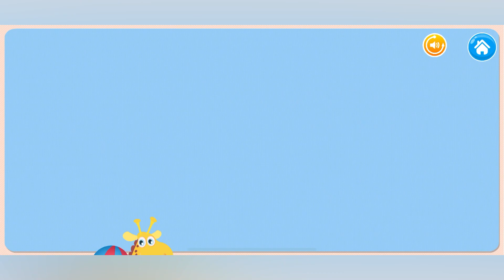What are the first words to learn for baby?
Educational game for toddlers and kids 2 - 4 year - Sorting and grouping games objects for kids by shape, size, color and quantity - Games for boys and girls developed in collaboration with experts preschool education About this children's game: This children's game is intended for improve your children's ability and learn something new about shapes, color, number, and size of various types of objects. This game for boys and girls can be part of the preschool education program your children. We believe that game children should cover a lot of interesting things as well as educational. So, we're very concerned design and content of our children's games. This time, Bimi Boo went on an extraordinary journey around the world. He will visit various places and complete various tasks. For example, help the penguins build their home in Antarctica or equipping a car for a safari in Africa. This adventure is fun accompanied by children's games that will show the diversity of the world in your children. Games for children are intended for develop the following abilities: - Visual perception; - Concentration; - Eye and hand coordination; - Grouping and sorting; - How to think logically. There are 15 games for boys and girls: Antarctica: Sorts items by SIZE. Help the penguins build their home. Ship: Sorts objects and characters by COLOR. Take Bimi's friends to their destination they. Waterfall: Determines the character's location by thinking logical. Graves: Sorts objects by shape and color. Find ancient treasures. Garden: Sorts objects by shape. Harvest all fruits and vegetables. Outer Space: Complete a puzzle based on the shape of an object. Solve the outer puzzle space. Highways: Sort cars by COLOR and PATTERN. Fill the truck with new cars. Numbers: Sorts objects by number. Learn to count. Safari: Sort by meaning. Separate edible and non-edible items eaten. Savanna: Sorts objects by SIZE. Choose the appropriate clothing for the character. Sea: Sort by COLOR. Choose a perfect home for sea animals. Winter: Sorts objects by form. Clear the slopes and have fun!